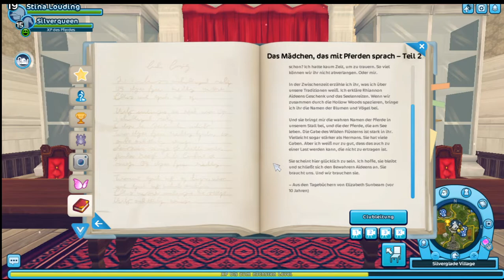♥Das Mädchen dass mit Pferden sprach Teil 2♥SSO♥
Heyy
In meinem kleinen Video erzähle ich euch den zweiten Teil von: Das Mädchen dass mit Pferden sprach
                                                                                        Viel Spass